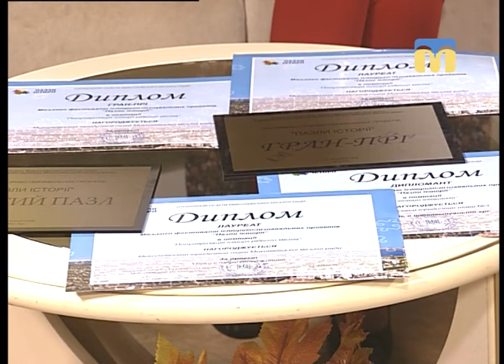Новий День. Переможці фестивалю "Пазли історії"